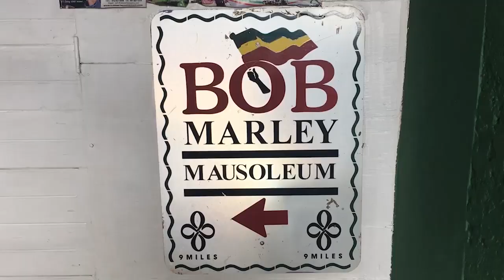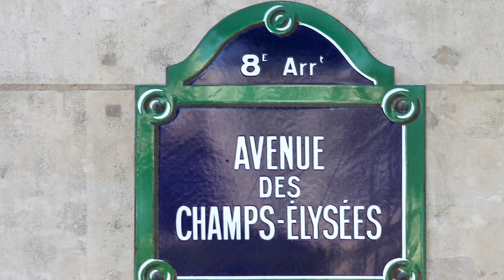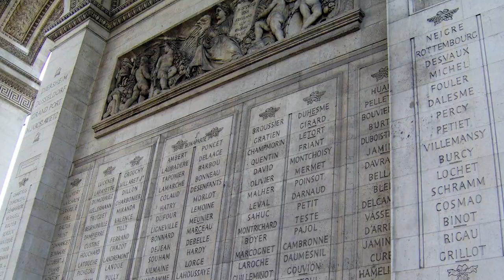10 REASONS WHY PEOPLE LOVE PARIS FRANCE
This video will provide 10 REASONS WHY PEOPLE LOVE PARIS FRANCE. These are not ALL the reasons why people love Paris and if you have a reason why you love Paris, put it in the comment section and I will make another video.

1. Eiffel Tour
2. Musee du Louvre
3. Cathedrale Notre Dame de Paris
4. Avenue des Champs-Elysees
5. Musee D'Orsay
6. Palais Garnier, Opera National de Paris
7. Place de la Concorde
8. Arc de Triomphe
9. Seine River Cruises
10. Sainte-Chapelle

Paris, France's capital, is a major European city and a global center for art, fashion, gastronomy and culture. Its 19th-century cityscape is crisscrossed by wide boulevards and the River Seine. Beyond such landmarks as the Eiffel Tower and the 12th-century, Gothic Notre-Dame cathedral, the city is known for its cafe culture and designer boutiques along the Rue du Faubourg Saint-Honoré.